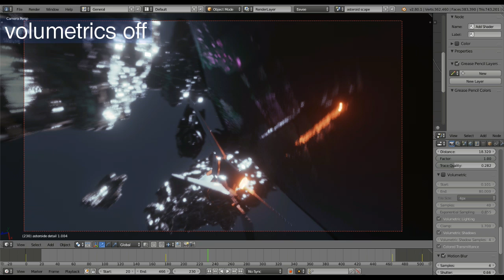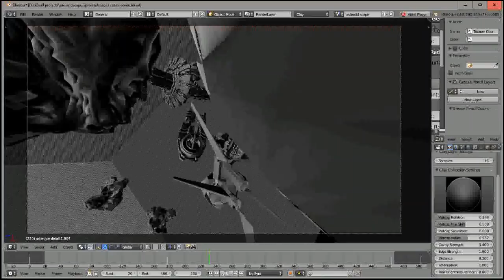Deriva Space/ Blender 2.8 EEVEE high load volumetrics test.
Any doubt of the capabilities and potential of the incoming Blender 2.8?. if so...let me blow them up with a blast of a plasma canon!!! or a short video in this case.
Realtime reflections,volumetrics,motion blur...damn, Blender devs..you are my new Santa Claus, what a gift of update.
Can't wait any longer for the official release...will ride on a boat and shout,RELEASE THE BLENDER!! :D
have you tried Blender 2.8 and cried of hapiness? comment!